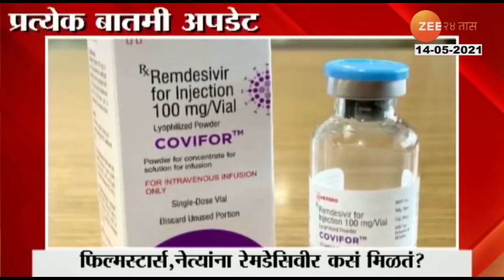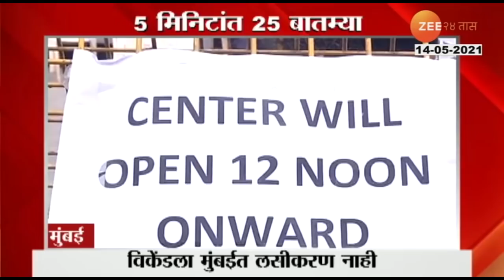CHINA | भारतातील कोरोना संकटाचा चीनकडून गैरफायदा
China_Taking_Advantage_Of_Indias_Corona_Situation